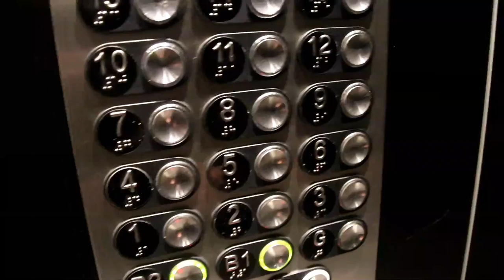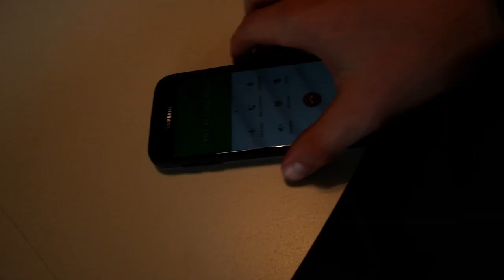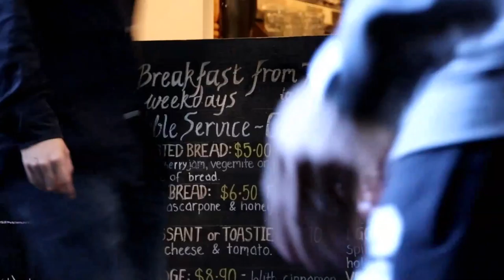MAKING HOTEL GAINS, ARNOLD CLASSIC DAY 1 | MAKING GAINS DAY 215 & 216